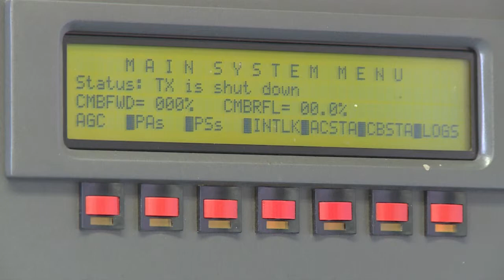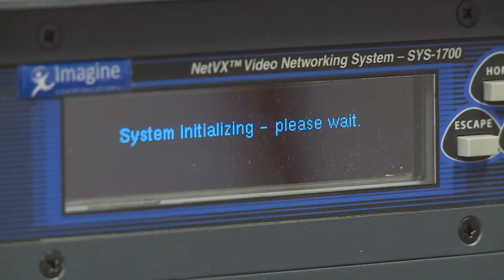NWPTV Equipment Replacement Fund